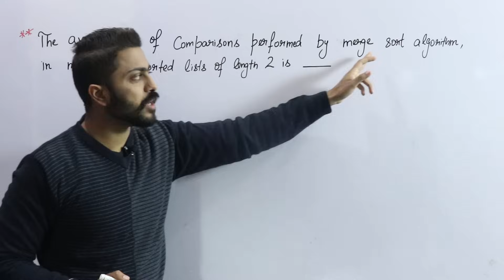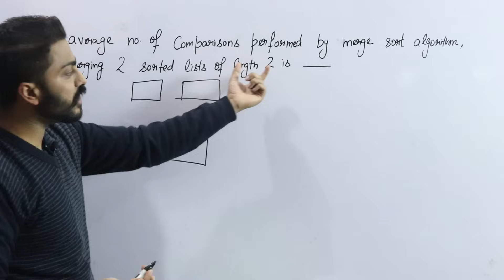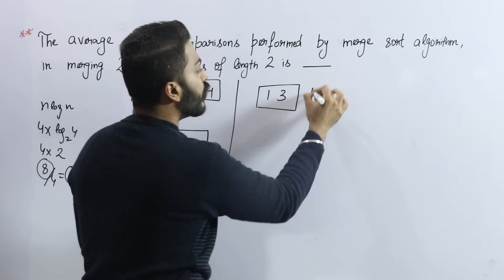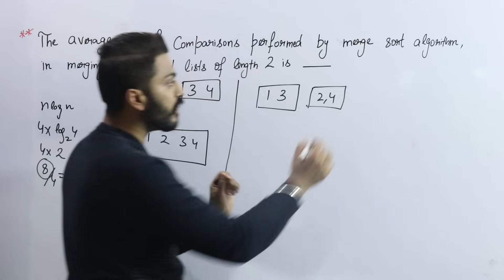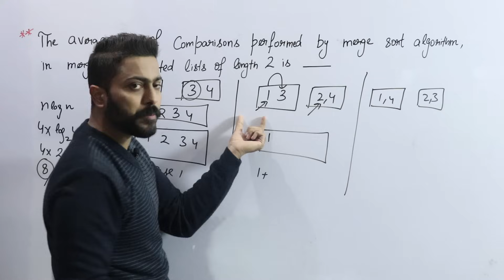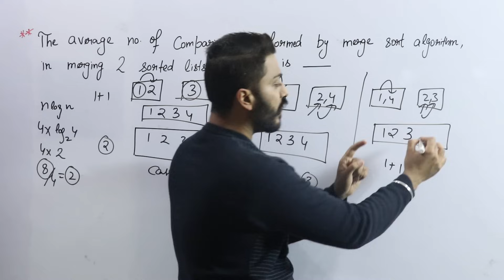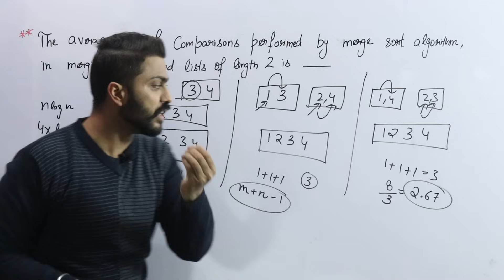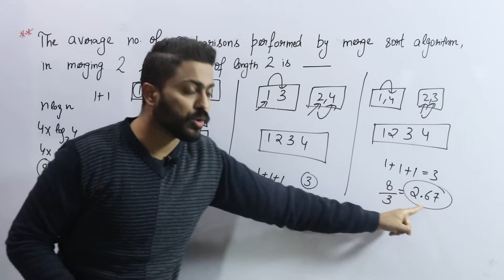L-3.5: Imp. Question on Merge Sort | Divide and Conquer | Algorithm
In this video, Varun Sir will break down one of the most important questions on Merge Sort using the Divide and Conquer strategy — made super simple! Whether you're preparing for exams, interviews, or just want to strengthen your algorithm basics, this is a must-watch.